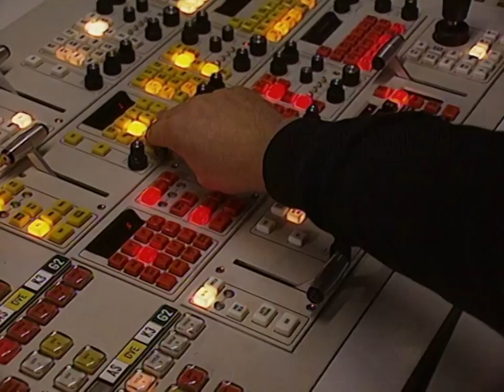Tagesschau-Bericht über das neue Gewand (1996)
In diesem Bericht aus der 20-Uhr-Tagesschau vom 6. Dezember 1996 wird das neue Design der ARD-aktuell-Sendungen vorgestellt, das am 1. Januar 1997 erstmals Verwendung finden sollte. Die im Beitrag gespielte Musik unterscheidet sich jedoch in ihrem Klang stark vom späteren Original.

Moderation: Eva Herman
Datum: 6. Dezember 1996